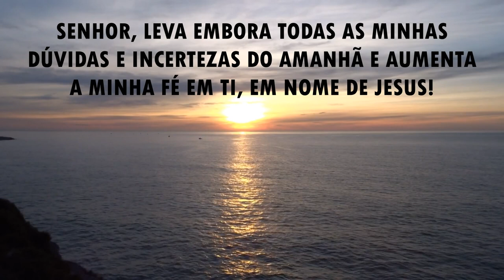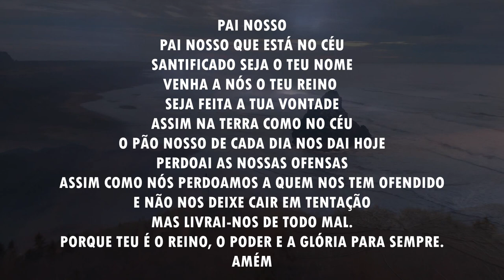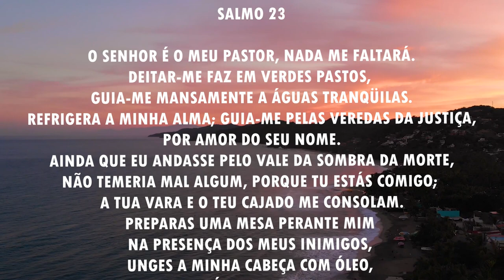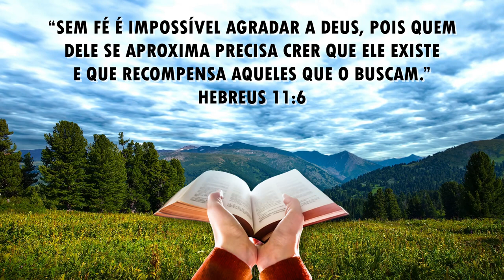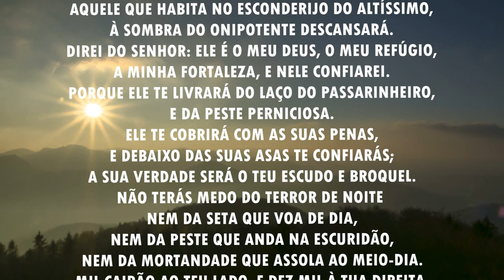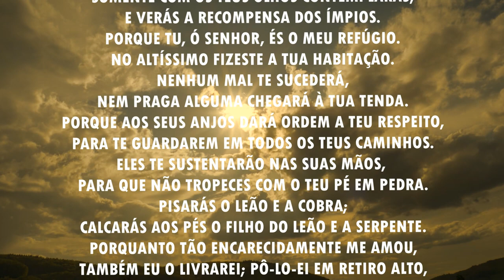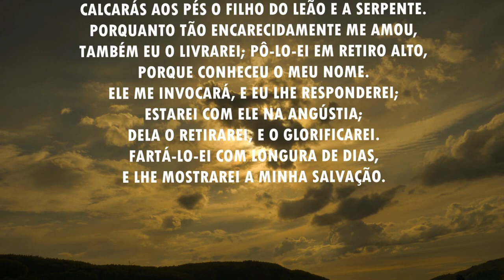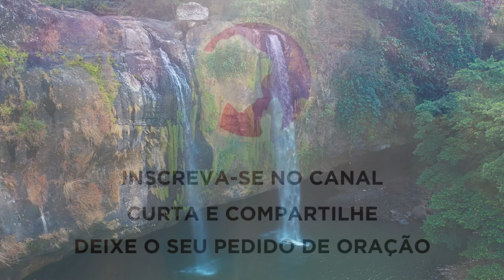Oração da manhã - Para aumentar a sua fé - 26/05/2021